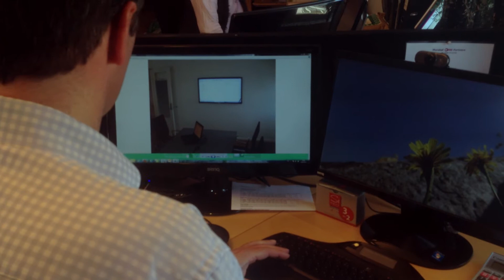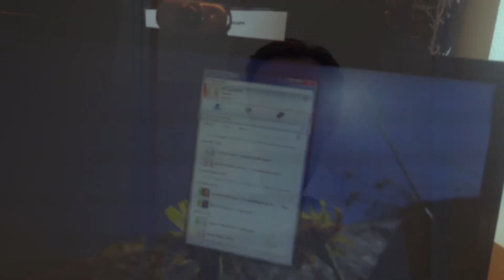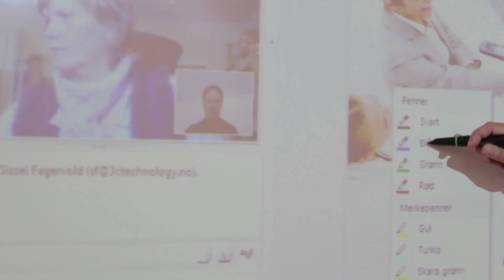Office 365 og Lync for bedre kommunikasjon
Se hvordan vår kunde og samarbeidspartner bruker Office 365 og Lync Online for
gjøre avstanden mindre mellom kunder, samarbeidspartnere og medarbeidere.
3C Technology er et firma som leverer komplette møteroms løsninger. Våre kunder kan gjennom samarbeidet med 3C Technology få løsninger som gir en fantastisk merverdi dersom du har tatt i bruk Lync. Som samarbeidspartner leverer AGS dinitavdeling  Lync og Office 365 til 3C technology og deres kunder.